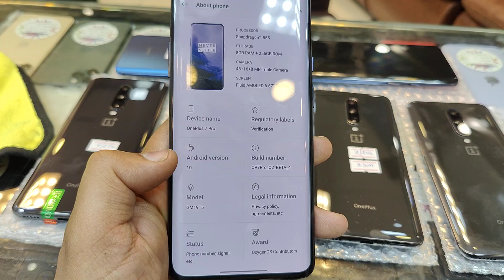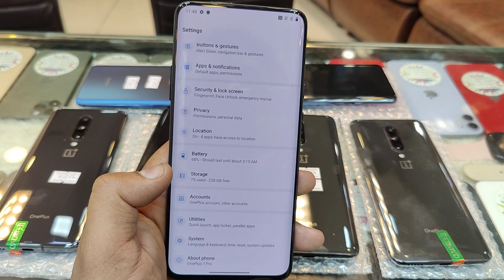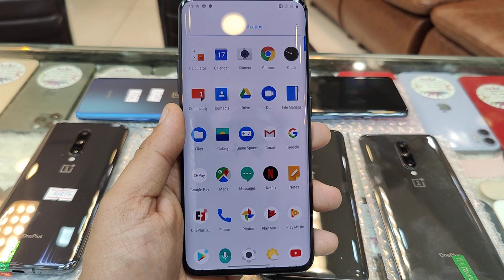Oneplus 7 Pro 2023 | Details & Review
🕛Shop Time: 12:30 PM ~ 10:00 PM
☆ Customer Will Get 7 Days Check Warrnaty Card 📄 ☑
☆ Fire & Water Test Video Before Payment💦🔥 ☑
☆ We Accept Cash / Bank Online Payments / Credit Card / Jazzcash - Easy Paisa 💳
📱Call/WhatsApp
☎️ Landline :
Google Map : A2Zee Trends
📍 LG 35 I.T TOWER GULBERG LAHORE.
Here is our official Links